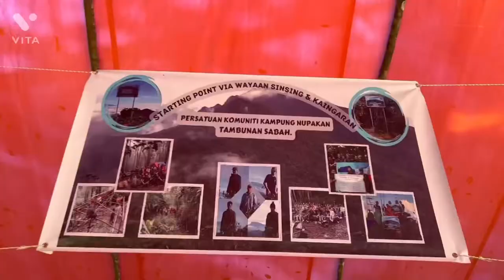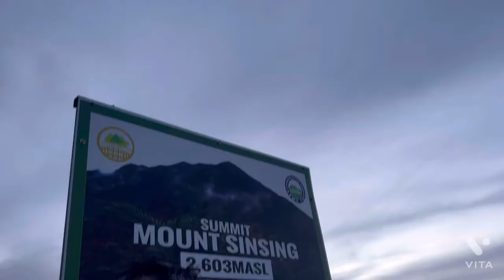Mount Sinsing And Mount Kaingaran Tambunan Sabah